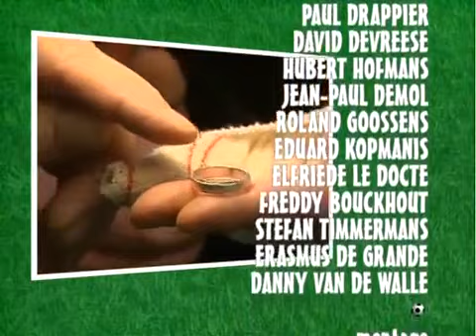F C De Kampioenen s16e13 Amen en uit